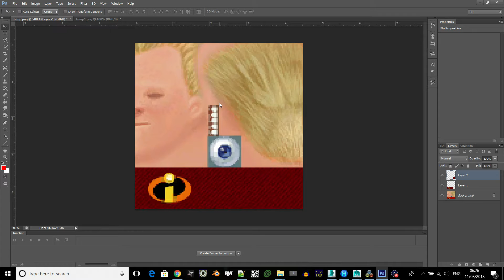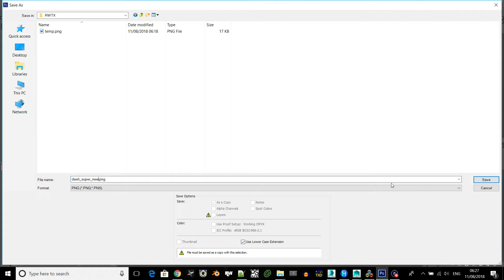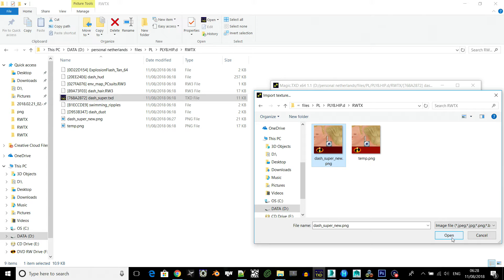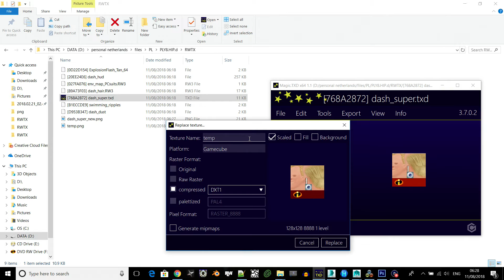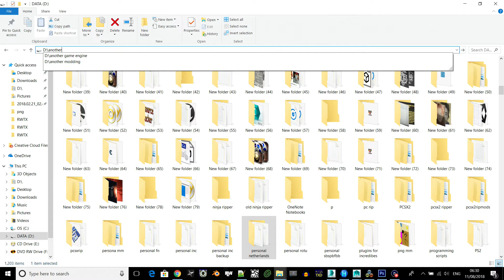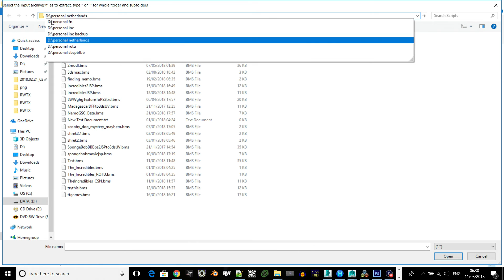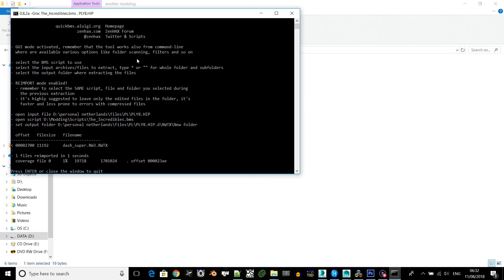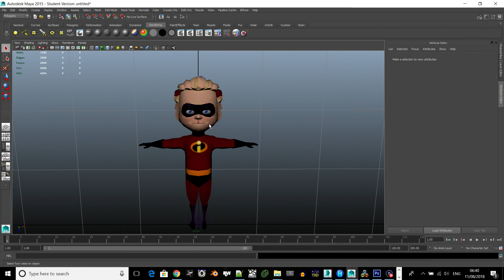The Incredibles: how to play as Dash_Super_New + previewing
the texture are not fixed because i can't get the start of the header of 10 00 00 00 and end of the seek_end in the csn archive file.